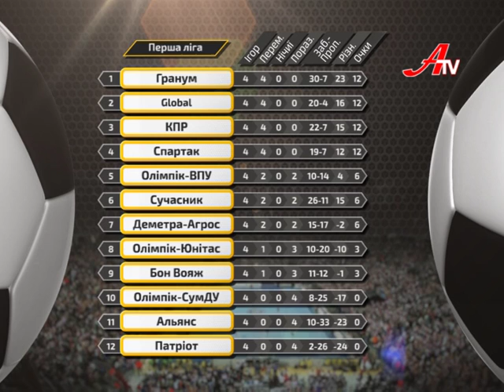Спорт-ревю 7 грудня 2016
- Підсумки  змагань  першого  етапу  розіграшу  Кубка  світу  з  біатлону, наш  земляк  серед  претендентів  на  звання  кращого  легкоатлета  України  листопада  місяця, результати  останніх  матчів  гандбольного  і  баскетбольного  чемпіонатів  Сумщини, вихід  футзальної  команди  СумДУ  до  1/8  фіналу  розіграшу  Кубка  України  і  несподіванки  в  зимовому  чемпіонаті  АРМФС ...